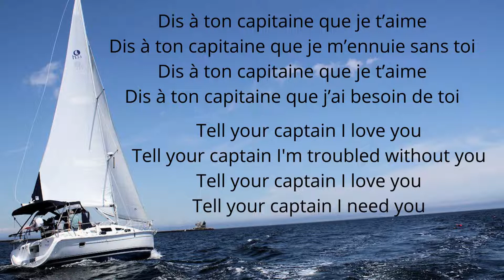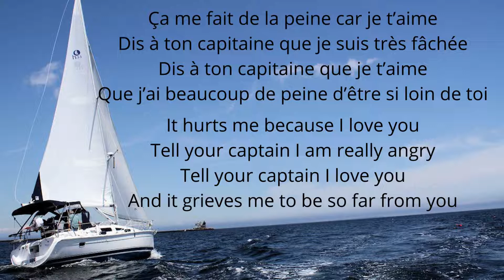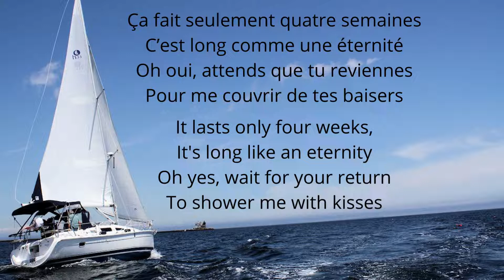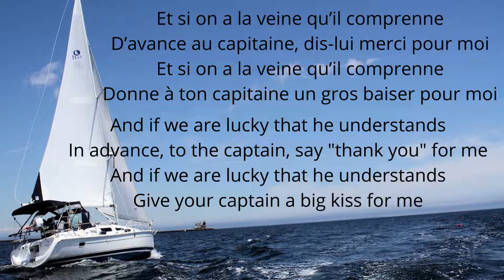Dis à Ton Capitaine Lyrics by France Gall English Lyrics French Paroles ("Tell Your Captain")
"Tell your captain" by France Gall